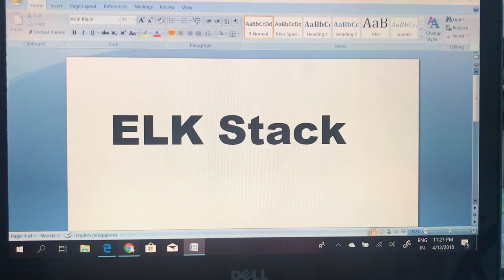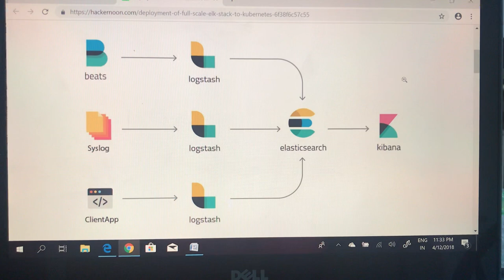DevOps Part 3 - ELK Part - 1(Elasticsearch, logstash & Kibana) Hindi Tutorial - Amit Goyal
ELK Stack Tutorial in Hindi Hindi Tutorial

Who will be benefited by this vedio:
People who want to learn ELK stack
People who want to learn in Hindi
People who want to implement in there workplace

For any information please connect to

Thanks
Amit Goyal